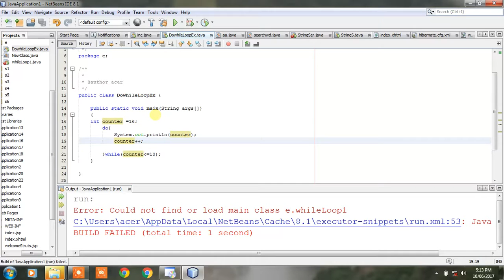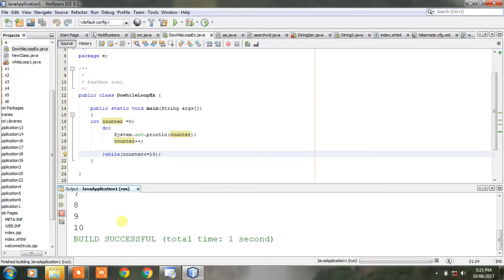Do while loop in java with example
do { // Statements }while(Boolean_expression); Notice that the Boolean expression appears at the end of the loop, so the statements in the loop execute once before the Boolean is tested. If the Boolean expression is true, the control jumps back up to do statement, and the statements in the loop execute again.

Marksheet program in C language

The Coding Bus
qwertyuiopasdfghjklzxcvbnm

How to install wordpress theme with demo data free

How to add new user role in wordpress

sdfhfdghjhjlqwerqwes werte qwexvnkl
javatutorialsforbeginners USA lsdkfjsdlkfjd dfkajsdlfj lkdjsflkdjfdls java tutorial

java thread tutorial The Coding Bus